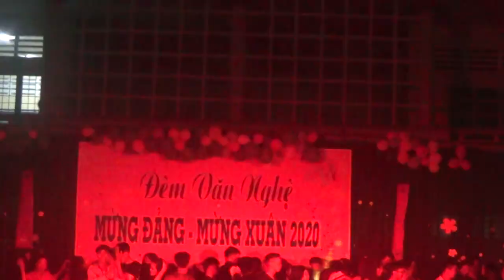Contest "SCHOOL BEAUTIFUL SCREEN" Congratulation Spring Canh Ty 2020-Long My High School | Part 11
Hoạt_động_văn_nghệ_trường_THPT_Long_Mỹ#
        - Được sự thống nhất của Chi bộ, Ban giám hiệu nhà trường, BCH Đoàn trường triển khai kế hoạch tổ chức Hội thi “Nét đẹp học đường” mừng Đảng, mừng xuân năm 2020, với những nội dung sau:
        I. MỤC ĐÍCH - YÊU CẦU:
        - Tạo ra một sân chơi sôi nổi, vui tươi, lành mạnh, bổ ích, lý thú và thiết thực cho đoàn viên học sinh.
        - Là dịp để các thí sinh được giao lưu, học hỏi, thể hiện tài năng, nét đẹp truyền thống, tính năng động, sáng tạo và tinh thần đoàn kết trong đoàn viên thanh niên trường THPT Long Mỹ.
         - Hội thi phải được tổ chức, đảm bảo chất lượng, hiệu quả, tiết kiệm và thu hút đông đảo đoàn viên học sinh tham gia.
        II. ĐỐI TƯỢNG - SỐ LƯỢNG:
        1. Đối tượng, điều kiện dự thi:
        - Là học sinh đang học tập, sinh hoạt tại trường THPT Long Mỹ.
        - Có trình độ, kiến thức tổng quát về nhiều lĩnh vực, đặc biệt trong lĩnh vực văn hóa, xã hội; có phẩm chất đạo đức và ý thức kỷ luật tốt.
       2. Số lượng: Mỗi lớp đăng ký dự thi 02 học sinh (01 nam, 01 nữ)
        III. THỜI GIAN - ĐỊA ĐIỂM:
        1. Thời gian:
        * Thời gian tổ chức cuộc thi: 18h30’ngày 16/ 1/ 2020.
        * Các lớp nộp danh sách học sinh tham gia: Ngày 14 tháng 1 năm 2020.
 (thứ ba)
        - Sơ yếu lý lịch, chiều cao, cân nặng, sở thích, sở trường, quan điểm sống,...
        2. Địa điểm: Trường THPT Long Mỹ.
        IV. NỘI DUNG VÀ HÌNH THỨC:
       1. Nội dung:
         - Nội dung xoay quanh về kiến thức, nhận thức của đội viên về các lĩnh vực: chính trị, văn hoá xã hội, sự hội nhập quốc tế (trong đó có kiến thức về công tác Đoàn, hiểu biết về tình bạn, giới tính, thái độ về các vấn đề thời sự, nhận thức về công tác phòng chống tội phạm, tệ nạn xã hội, về các hoạt động chung sức cùng cộng đồng, phòng trống tai nạn thương tích, phòng trống đuối nước...).
        - Thể hiện tài năng, trí tuệ bằng các kỹ năng thuyết trình, ứng xử, khả năng xử lý tình huống và các năng khiếu sở trường khác…
        2. Hình thức: gồm 3 phần thi
a) Phần thi trang phục học đường:
 - Thí sinh tham gia thi trang phục học đường: Quần xanh, đen, tím, áo trắng, áo dài. (không thêu hoa văn). Dép quai hậu hoặc đi giầy.
- Thí sinh thể hiện được nét đẹp duyên dáng, thanh lịch của lứa tuổi học trò. (Nam, Nữ thi cùng nhau. Thời gian không quá 7 phút cho mỗi đội, quá 1 phút - 1 điểm).
b) Phần thi trang phục dạo phố:
- Thí sinh tham gia thi trang phục dạo phố phải phù hợp với lứa tuổi học trò. Dép quai hậu hoặc đi giầy.
c) Phần thi ứng xử:
- Chọn 5 cặp thí sinh có số điểm cao nhất.
- Thí sinh bốc thăm chọn câu hỏi để trả lời. (Ban giám khảo đọc câu hỏi tình huống cho học sinh trả lời).
- Mỗi thí sinh có 4 phút để suy nghĩ và trả lời câu hỏi. Quá thời gian quy định, mỗi phút thí sinh bị trừ 2 điểm trong tổng số điểm của phần thi.
* TÍNH ĐIỂM:
- Điểm mỗi phần thi của mỗi cặp thí sinh là điểm trung bình cộng của BGK.
        - Điểm tổng cộng của mỗi cặp thí sinh là điểm tổng cộng của các phần thi.
        V. THÀNH PHẦN BAN TỔ CHỨC (Tiểu ban văn nghệ, kỹ thuật):
 1. Ban tổ chức:
1. Thầy Triệu Hoàng Tú – PBT – Trưởng tiểu ban (kỹ thuật).
2. Cô Trần Thị Bảo Ngân – thành viên (văn nghệ)
3. Cô Hồ Thị Tố Như – thành viên (văn nghệ)
4. Thầy Lê Hoàng Giang - thành viên (âm thanh)
5. Cô Mai Mỹ Thành Nhân - thành viên (văn nghệ)
6. Thầy Trương Vũ Linh – thành viên (âm thanh)
7. Thầy Lê Hoàng Hậu – thành viên (âm thanh)
8. Thầy Huỳnh Thanh Liêm – thành viên (âm thanh)
9. Thầy Võ Thành Gool – thành viên (âm thanh)
10. Ông Nguyễn Ngọc Ân – thành viên (âm thanh)
11. Ông Phan Bá Lộc – thành viên (âm thanh)
*Ghi chú: các thành viên trong tiểu ban có mặt tại trường lúc 14h30 ngày 15 /1 / 2020 để thực hiện các phần việc được phân công.
Trên đây là kế hoạch tổ chức hội thi “Nét đẹp học đường” của BCH Đoàn trường năm học 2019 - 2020. Đề nghị các lớp triển khai tham gia có hiệu quả Hội thi.